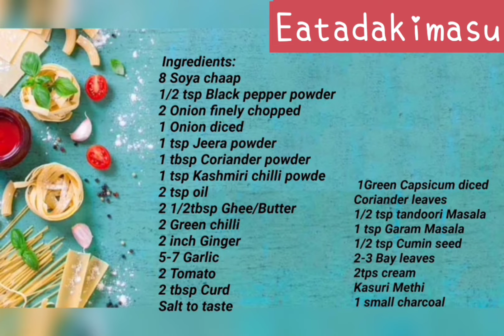TANDOORI SOYA CHAAP | Veg Soya TIKKA RECIPE | SOYA CHAAP BHUNA MASALA | तंदूरी सोया चाप रेसिपी | 4K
Tandoori Soya Chaap Tikka Recipe | Soya Chaap Bhuna Masala | तंदूरी सोया चाप रेसिपी | Eatadakimasu !

Hey Everyone!
I'm back with a new video. Please check it out and try it yourself and let me know about your experience in the comment section.

Ingredients:
8 Soy Chaap
2 tbsp Ghee
1 tbsp Oil
2 Onion finely chopped
1 Onion diced
1 Green capsicum diced
1 tsp Jeera powder
1 tbsp Coriander powder
1 tsp Kashmiri chilli powde
1/2 tsp Black pepper powder
1/2 tsp Tandoori Masala
1 tsp Garam masala
2 Green chilli
2 inch Ginger
5-7 Garlic
2 Tomato
2 tbsp Curd
Salt to taste
2 tsp Cream
Kasuri methi
Coriander leaves
1/2 tsp Cumin seed